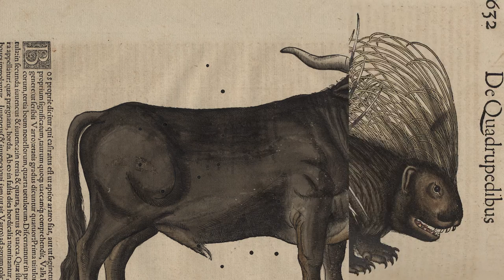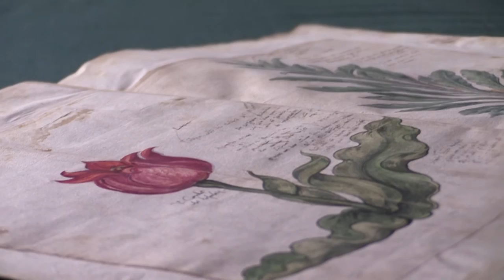Ausstellung zum 500. Geburtstag von Conrad Gessner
Ist der Wolf ein böses Tier? Ist Schlangengift als Arznei zu gebrauchen? Gibt es ein Einhorn? Fragen, die sich bereits Conrad Gessner stellte und die bis heute nichts an Spannung verloren haben. Zum 500. Geburtstag widmet der Zoo Zürich dem berühmten Zürcher Mediziner, Naturforscher und Universalgelehrten eine dezentrale Ausstellung mit dreizehn verschiedenen Standorten, die interessante Aspekte der zoologischen Forschung von Conrad Gessner beleuchten.